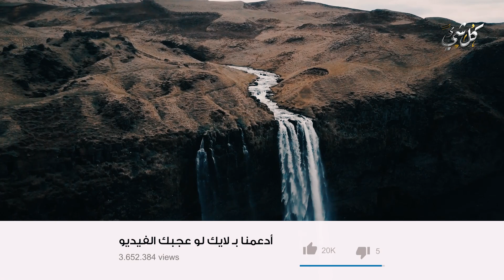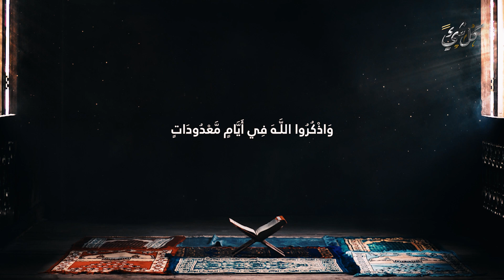ما هو الصيام الذي حرمه الله ﷻ ورسوله علينا؟ رغم أن الصوم من أفضل العبادات عند الله! ستفاجئك بعضها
لن ينهانا الله عز وجل ورسوله صلى الله عليه وسلم من أمر إلا وكان خيرًا لنا خاصة إذا كان هذا الأمر من الفرائض فالصوم فريضة فرضها الله عز وجل وأمرنا بها ولكن هناك صيام حرمه الله ﷻ ورسوله علينا! فما هو؟

◄ هل النوم الكثير في نهار رمضان يبطل الصيام أو ينقص من أجره؟كيف تنظم وقتك في رمضان حتى لا يفوتك الفضل؟

◄ ما هي فضائل شهر رمضان المبارك؟ وما الأدعية المستجابة التي تقال أثناء الصيام وفي الفطار؟ أدعية لا ترد

◄ كيف ترتكب الذنوب في رمضان والشيطان مقيد بالسلاسل؟وهل تغلظ عقوبة من يرتكب المعاصي فيه؟وهل تفسد الصوم؟

لماذا فرض الله الصيام في رمضان على المسلمين .. ومتي يتيح لك الفطار !؟
أفضل الأعمال الصالحة في الدين الإسلامي | أحب الأعمال إلى الله | أعظم الأعمال لتقرب من الله
ماهي أفضل واعظم عبادة عند الله بعد الصلاة ؟؟
أعمال صالحة أوصى النبي ﷺ القيام بها في رمضان - مصطفى حسني
ستبكي عندما تعرفهم " 4 لا يغفر لهم ولا يتقبل منهم صيام شهر رمضان ابداً " - شهر رمضان
ما هي الأيام التي تم النهي عن صيامها؟ - 15
المسلمون يتساءلون | هل يجوز صيام يوم الجمعة دون صيام يوم قبله او بعده ؟
أيام يحرم صيامها وأيام يُكره صيامها تعرف عليها بسهولة
هل صح النهي عن صوم يوم السبت؟
ما حكم صيام يوم السبت ؟ للشيخ مصطفى العدوي
حكم صيام ثاني ايام عيد الفطر ؟ الشيخ سعد عبدالله السبر